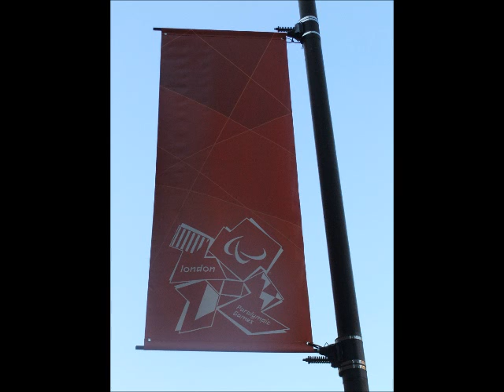Olympic Spirit - London 2012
Some photos I took of London during the Olympics to capture the Olympic spirit. Music is by Sandy Denny and Thea Gilmore called London.